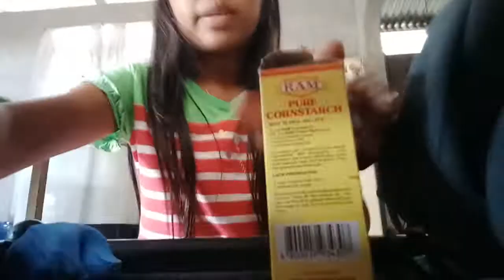Fixing Slime||Precious Angel Vlog